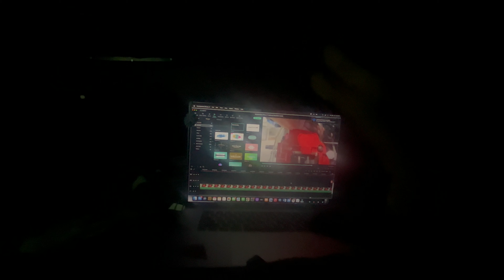Escape to Alabama Hills: Solo Truck Camping Bliss Amidst Challenging Weather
Embark on a captivating Overlanding journey through the otherworldly landscapes of Alabama Hills in California! Join us as we navigate the rugged trails, beneath the towering Sierra Nevada mountains, and explore the unique rock formations that have set the scene for countless Hollywood films. From the iconic Mobius Arch to the vast desert vistas, this adventure encapulates the spirit of exploration and the stunning beaty of the Alabama Hills. Get ready for an off-road experience that seamlessly blends the thrill of Overlanding with the breathtaking allure of California's scenic wonders. Most trails remained closed and the few campsites that remained were exposed so I was very lucky to find someone leaving. Truck camping in Big Boody Judy with my labradoodle Ginger has never been more exciting. We love solo camping the nasty weather.

Adventure More My Friends!

adventure: साहसिक कार्य, petualangan, aventura, приключение, 冒険, aventura, Abenteuer, مہم جوئی, cuộc phiêu lưu, kaland, macera, pakikipagsapalaran, aventure, 모험, avventura, 冒险, مفامرة, ਸਾਹਸ, eventyr, äventyr, pengembaraan, சாகசம், eventyr, avontuur, адал явдал, пригода, overlanding: overlanding, المبالغة, ਓਵਰਲੈਂਡਿੰਗ, darat, overlanding, выход на берег, 上陸, aterrizando, überlanden, اوور لینڈنگ, đường bộ, leszállás, karaya çıkmak, atterrissant, 육로, go fihla godimo ga naga, överlandning, mendarat, நிலப்பரப்பு, oorlanding, газарeдах, off road, सड़क से हटकर, خارج المسار, ya sgbo, off-road, fora da estrada, внедорожный, 未舗装道路, fuera del camino, Offroad, آف روڈ, ngoài đường, terep, arazi, off-road, hors route, 오프로드, fuori strada, অফ-রোড, off-road, av vägen, luar jalan, சாலைக்கு வெளியே, off-road, veldry, бартаат зам, Truck camping, ट्रक डेरा डाले हुए, تخييم شاحنة, ਟਰੱਕ ਕੈਂਪਿੰਗ, berkemah truk, acampamento de caminhão, грузовик кемпинг, トラックキャンプ, campamento de camiones, LKW-Camping, ٹرک کیمپنگ, cắm trại xe tải, kamionos kempingezés, kamyon kampı, kamping ng trak, camping-car, 트럭 캠핑, campeggio per camion, ট্রাক ক্যাম্পিং, lastebil camping, lastbil camping, perkhemahan trak, டிரக் முகாம், lastbil camping, trok kampeer, ачааны машин кемп, ตั้งแคมป์รถบรรทุก, Outdoors, กลางแจ้ง, гадаа, buitelug, udendørs, வெளிப்புறங்களில், di luar rumah, utomhus, utendørs, বাইরে, all'aperto, 옥외, en plein air, nasa labas, açık havada, szabadban, ngoài trời, باہر, draußen, al aire libre, 屋外, на открытом воздухе, ao ar livre, di luar rumah, ਬਾਹਰ, في الهواء الطلق, सड़क पर, desert, रेगिस्तान, صحراء, ਮਾਰੂਥਲ, gurun, deserta, deserto, пустыня, 荒野, desierto, desierta, Wüste, صحرا, sa mạc, sivatag, çöl, disyerto, désert, déserte, 사막, deserta, deserto, মরুভূমি, ørken, öken, padang pasir, பாலைவனம், ørken, woestyn, цөл, ทะเลทราย